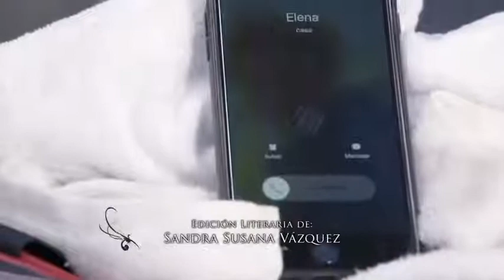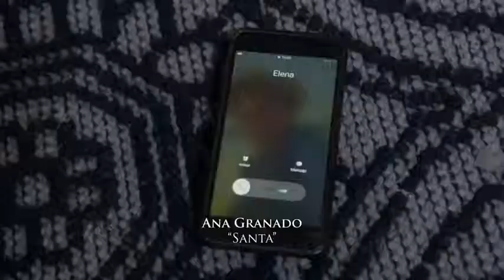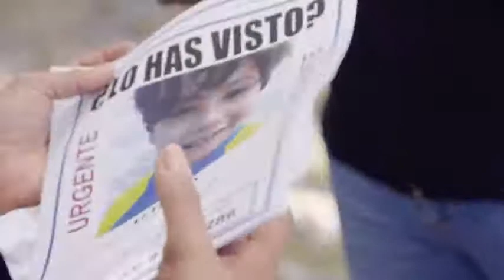La Rosa de Guadalupe - Cuando el Alma sé esfuma - Parte (1-2)